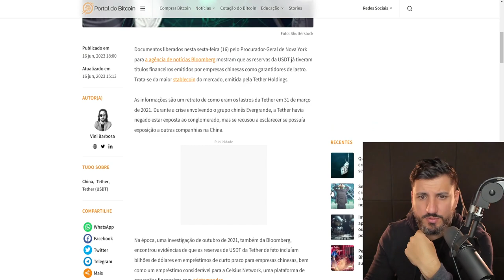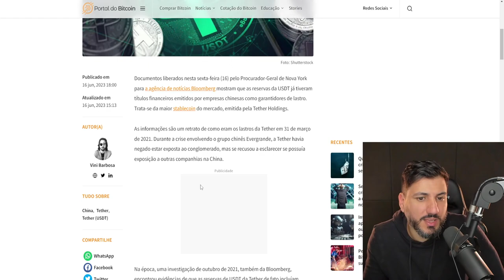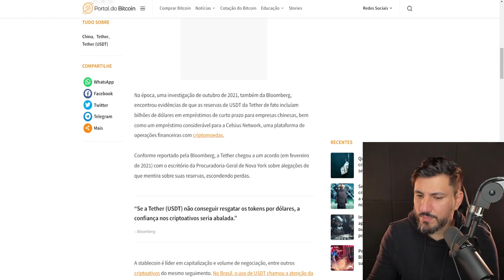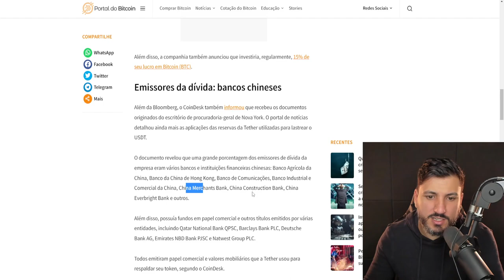EMPRESA CRIPTO FOI PEGA NA MENTIRA!!!